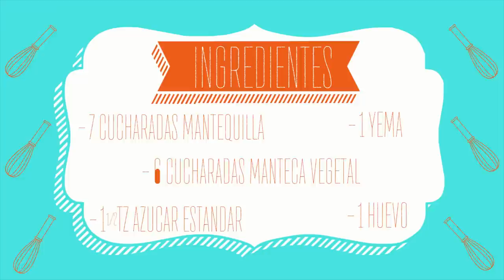GALLETAS DE RED VELVET - BAKING DAY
REGALANOS UN LIKE EN LAS FOTOS PARA GANAR EN LOS VIEW AWADS TJ: